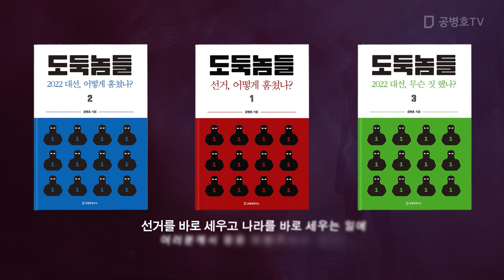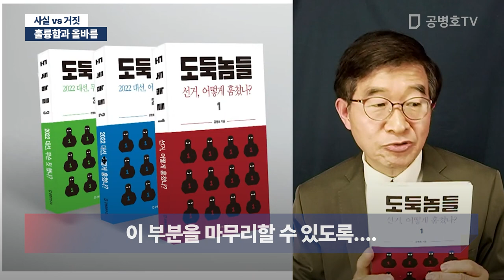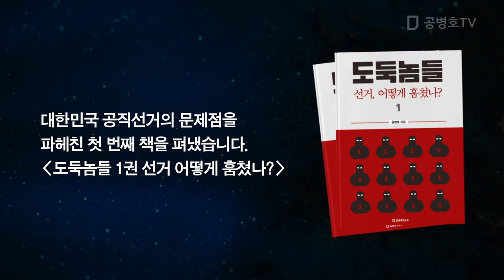훌륭함과 올바름 / 사실 vs 거짓 [공병호TV]